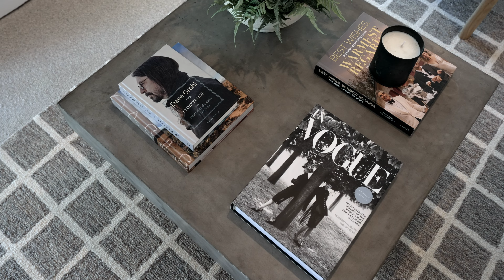Extraordinary Vacation Retreat | Cinematic Real Estate Video 4K | Luxury Homes | California, USA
Witness a modern contemporary home where luxury living meets the tranquility of a vacation retreat with 5 beds, 3.5 baths, and 3,540 sq. ft. of designer living space on 0.3 acres of land with stunning bay views.